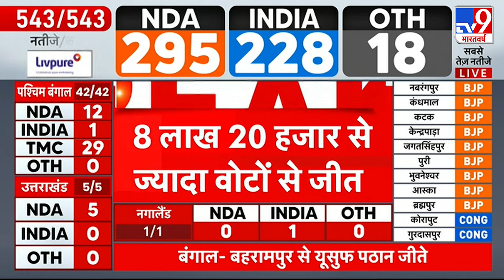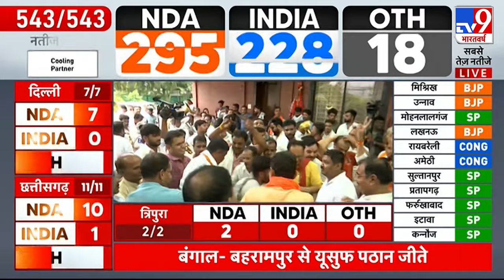Lok Sabha Result 2024: Madhya Pradesh की Vidisha लोकसभा सीट से Shivraj Singh Chouhan की जीत | BJP